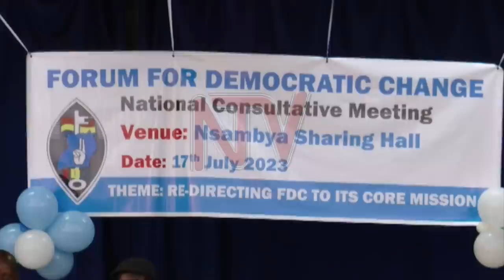Enkyukakyuka mu FDC: Ssemujju ajjiddwako obwa nnampala, babuwadde Nsibambi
Mu kwongera oba olyawo okwoleka okusajjuka okweyongera mu kibiina ky’ebyobufuzi FDC, abadde Nampala w'ekibiina kino mu Palamenti, Ibrahim Ssemujju Nganda aggiddwa ku bukulu buno nasikizibwa omubaka wa Mawokota South, Yusuf Nsibambi .Enkyukakyuka zino zikoleddwa Ssaabawandiisi w'ekibiina, Nathan Nandala Mafabi, mu kiseera kino bwebatalima kambugu ne Ssemujju.Amawulire ag’okujjibwa ku kifo kino, Semujju ategezzza nti tegamwewunyisizza kubanga abadde yakisuubira dda okuva bweyatandika okugugulana n’abakulembeze abamutwala.